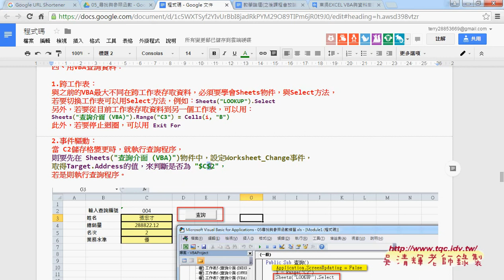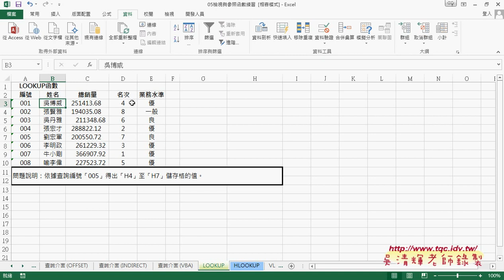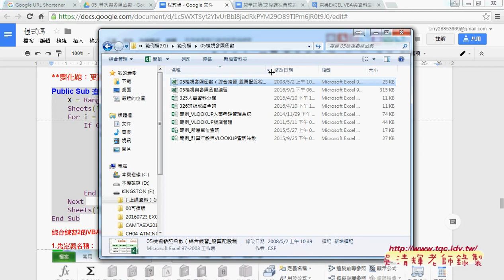08 跨工作表設計與事件驅動程序重點說明